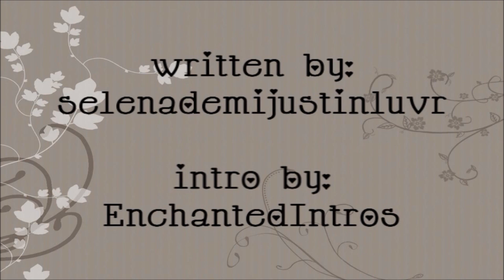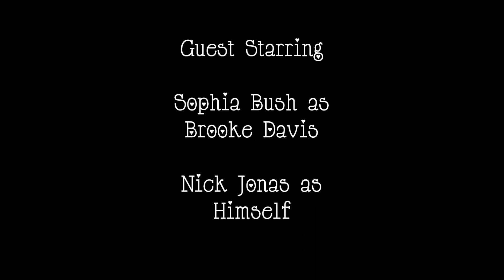Never Grow Up: S1.E6 |Merely Observing from Afar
I hope you like it even though it sucks. Sorry I havent posted this in a while.